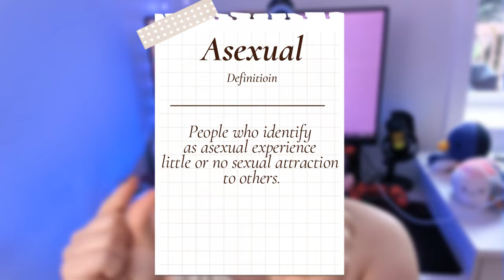Yes Demisexuals Are Part Of The Asexual Community💜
I got this comment today and thought why not explain how asexuality is a spectrum cause some of you are thinking it's not. I love the asexual community but when we start to gatekeep and exclude folks, we are only hurting ourselves. In this video I break down how demisexuality is part of the community and being demi puts you under the asexual umbrella. There is no hate to the person who commented this. It was an opportunity for me to explain being demi a little bit more and how asexuality is a spectrum. Be sure to leave a comment down below on how you see the asexual spectrum and how we can stop the in fighting or help other asexuals know that micro labels are part of it too!